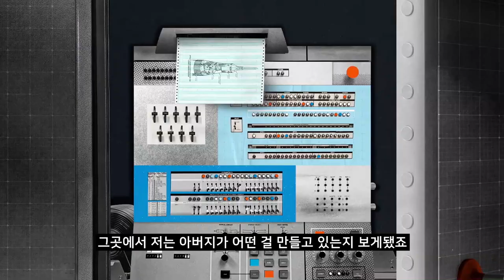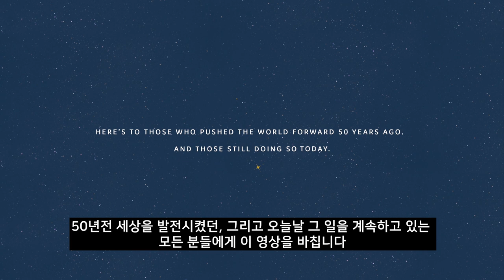최초의 달 유인탐사선 아폴로 11, 그리고 한명의 GE 직원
반세기 전인 1969년, 인류 역사상 최초로 아폴로 11호가 사람을 싣고 달에 착륙했다. 6,000명이 넘는 GE 임직원도 이 프로젝트의 성공을 도왔다. 지금도 전세계 180개국에 있는 수많은 GE 임직원은 전세계 1/3의 전력을 공급하는 등 더 나은 세상을 만들기 위해 노력하고 있다.

아폴로 11호 50주년을 기념해, GE 직원들에게 이와 엮인 개인적인 이야기를 들려달라고 부탁했다.

GE에서 일하는 '빅토리아 프라이스 허버드'가 돌아가신 그의 아버지, '토마스 프라이스'에게 보내는 편지에서 부녀의 사연을 들어보자.